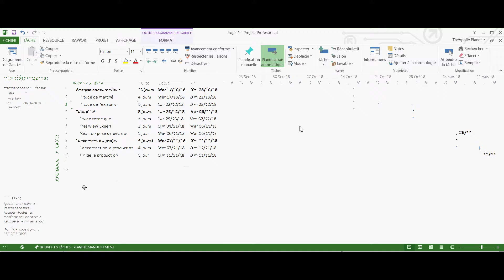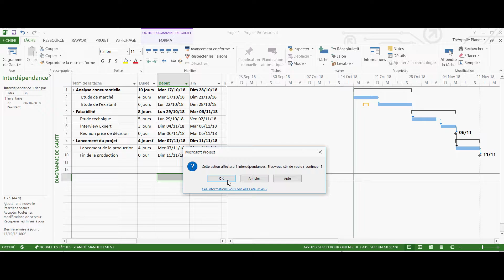Microsoft Project - Gérer les dépendances